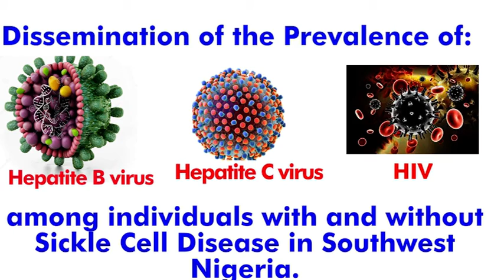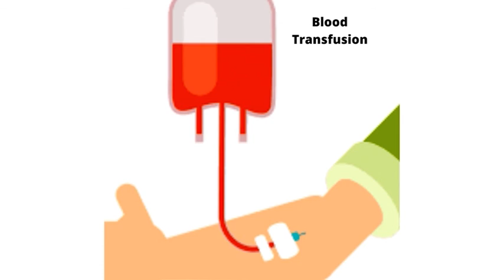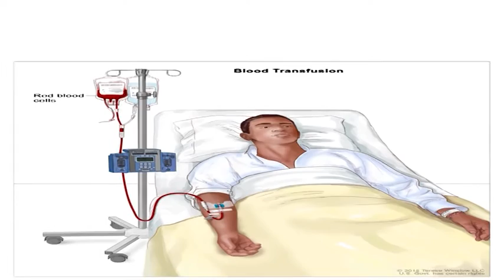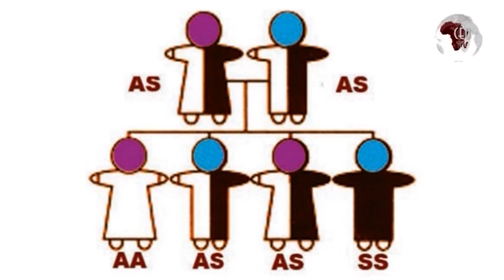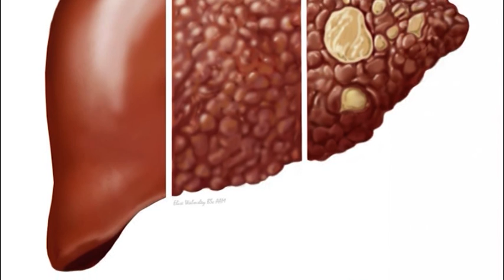Sickle Cell Hope Alive Foundation disseminates research findings on Sickle Cell disease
The Sickle Cell Hope Alive Foundation, (SCHAF) has called on stakeholders; Government institutions, non-Government organizations, individuals and corporate bodies to expedite support towards awareness, care and research on sickle cell disease in Nigeria.

This call was made during a Press conference organised by the foundation at the University College Hospital, UCH,  Ibadan to disseminate its findings on the study of the Prevalence of HBV, HCV and HIV among Individuals with and without sickle cell disease in South West, Nigeria.

Speaking during the Press conference, Prof. Mrs. Adeyinka Gladys Falusi, a retired Professor of Hematology, who is the Founder, Principal Investigator and trustee of the Foundation (SCHAF), averred that it is obviously a rare phenomenon in Nigeria to encounter a situation whereby research findings are presented to the public; and during the presentation of such, the public and the media especially is ably represented, to give such a coverage in their space.

The reason for this she said is “the need to urgently inform the public on the need to be more aware about sickle cell disease, care for patients with sickle disease and be informed about the various researches that have gone into reducing the scourge of the disease in Nigeria.”

In her words: “We are here today to disseminate information about the study we conducted five years ago on the prevalence of HBV, HCV and HIV among individuals with and without sickle cell disease in South West, Nigeria. This is the largest sickle cell disease cohort study in Nigeria.

It commenced in 2018 and 1,017 People Living with Sickle Cell Disease (PLWSCD) and 1,017 people without the disease were recruited from 7 different health facilities living in the same areas within Ibadan metropolis. These health facilities include: UCH Hematology, UCH Pediatrics, Oni Memorial Children’s Hospital, Adeoyo Maternity Teaching Hospital, Jaja Clinic, University of Ibadan, and Ibadan Sickle Cell Foundation”.

The results of the findings indicate that there are improved and effective transfusion safety measures in hospitals in South West, Nigeria which is an indicator that caregivers are now more informed to take their wards to registered heath care services than in the past. Blood transfusion now has a minimal risk to contracting HBV, HCV and HIV infections in South West.

Fielding responses from participants during the press conference, Prof. Gladys Falusi, the Founder of SCHAF affirmed that all efforts to deal with the issue of sickle cell disease in the last 12 years, by the foundation has been solely sponsored by the foundation; the study conducted 5 years ago was funded by Gilead Sciences, USA. As such, no support has been garnered from Government but from members of the Foundation who expended both their expertise and finances to keep the work afloat.

“Over four millions Nigerians live with sickle cell, yet the awareness is poor, she alluded”.

She was however delighted that the Federal Government has passed the bill for the establishment of Sickle Cell Disease Research and Treatment Centre in Nigeria; a good development, compared to non availability of such over the years, despite the spate of the disease especially in Nigeria.

She added further: “the level of awareness is still very low; care for the patients of sickle cell disease is not forth coming as expected; many research areas about the disease is yet to be attended to. Government, Non-Governmental Organization, individuals and corporate bodies are therefore called upon to look into providing support in these three areas. We are opened for partnership as regards this”.

The Chairperson for the Press Conference, who is the head of the Genetic unit in the foundation, the VC of Chrisland University, Prof. Mrs. Chinedum Peace Babalola, commended the efforts of SCHAF towards disseminating information to the public about her research findings.

She corroborated that it is rare to have such done by any organization in our part of the world. She therefore called on stakeholders in the Nigerian polity to lend their support towards this laudable adventure which is standing on three tripods, namely: creating awareness, providing care and conducting research on sickle cell disease in Nigeria.